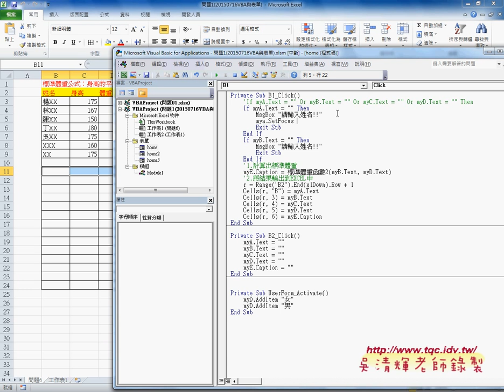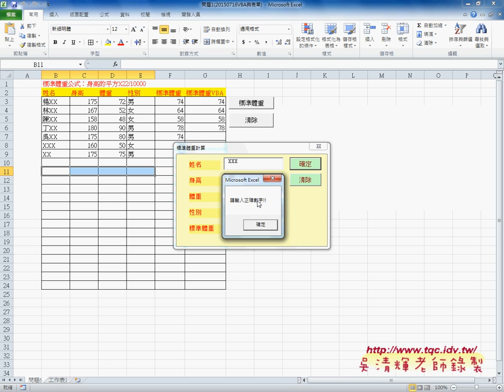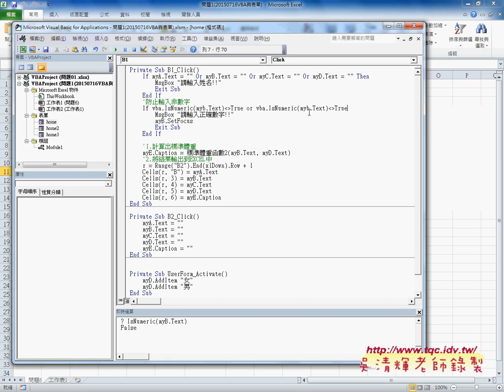06 如何防止資料輸入錯誤與啟動表單EXCEL VBA自動化 吳老師2